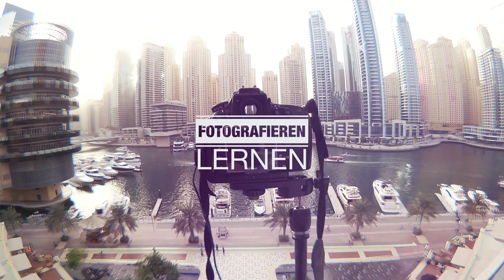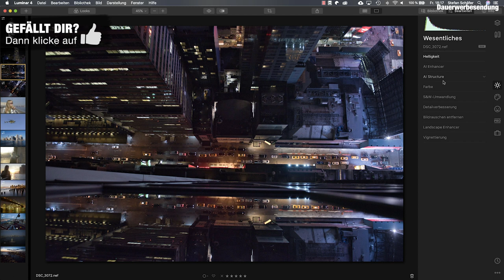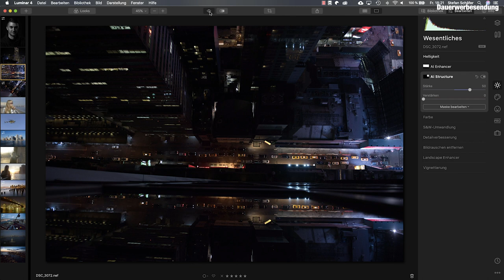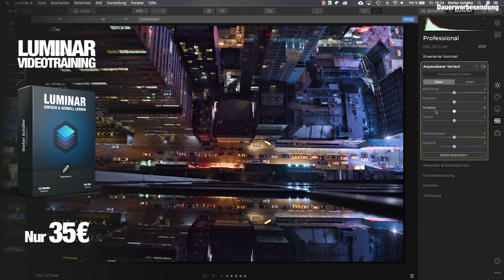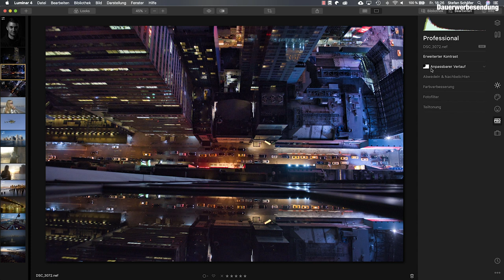So holst du das Maximum aus deinen Fotos mit Luminar!